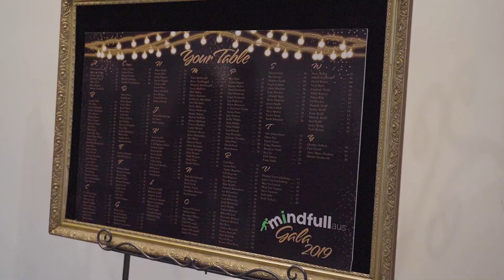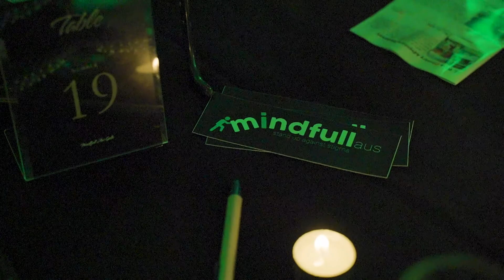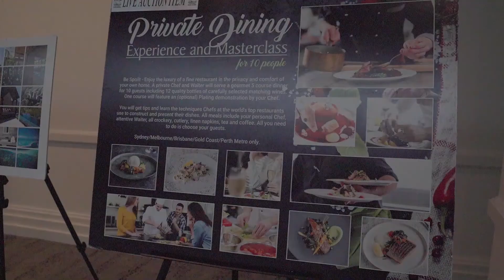Mindfull Aus 2019 Charity Gala Ball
The Inaugural Mindfull Aus 2019 Charity Gala Ball
October 26th, 2019 @ Bayview Eden, Melbourne

Musicians - Siobhan Kellaghan-Tasker, Liam O'Connell
MC- Heather Yelland
Speakers - Matt Runnalls, Ken Sheldon
Entertainment - Lehmo & Brad Blaze